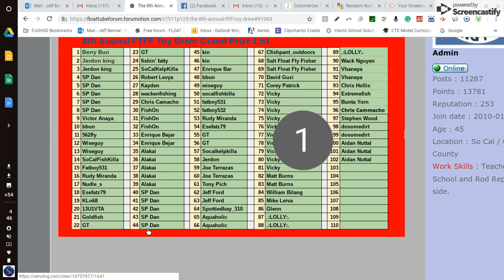8th Annual FTFF Cumberland Give away